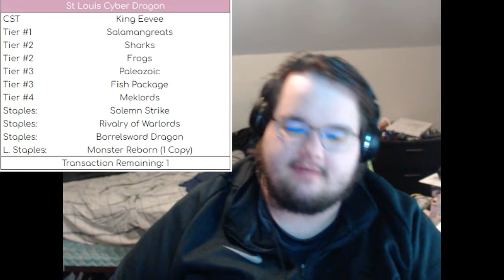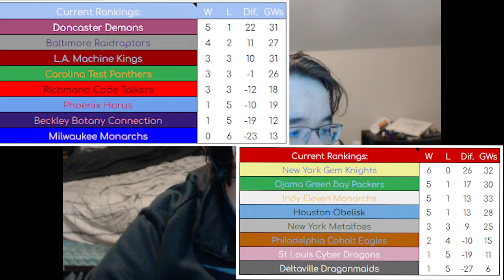"FIREWALL PASS!!!" | KCC Season 4 Week 6 vs King Eevee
Welcome to the Kuriboh Championship Cup, a Yu-Gi-Oh! Draft League. Today, Chu wants to finally get off his loss streak. His opponent is Eevee, will he be able to navigate the Toads, or will he drown in frogs?
If you want to check out more KCC Content, make sure to check out these creators:
Matchup Breakdown: (0:00)
Match 1: Mathmech vs Sharks: (2:57)
Match 2: Time Thief vs Salamangreat: (4:35)
Match 3: Raidraptor vs Meklords: (6:36)
Ending Thoughts: (7:21